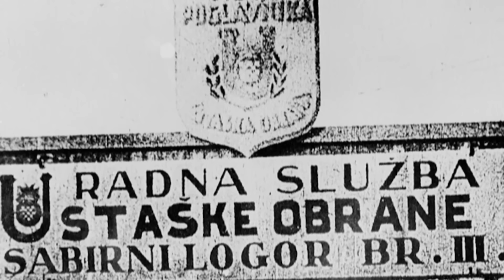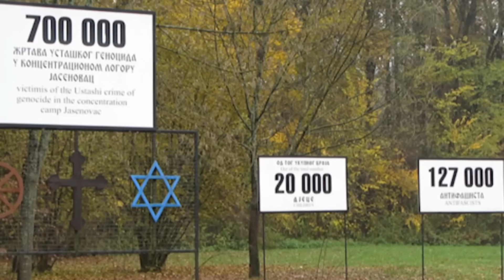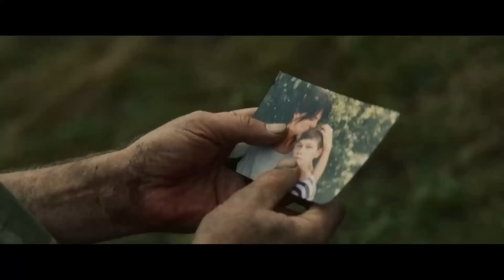Film "Oluja" - 250.000 sudbina koje su se zauvek promenile u par dana - Kakvi su komentari na film?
Gosti: Savo Štrbac - Dokumentaciono-informacioni centar "Veritas"
Nataša Drakulić - Scenarista filma "Dara iz Jasenovca"
Miloš Radunović - Reditelj

Voditelj: Andrea Veskov